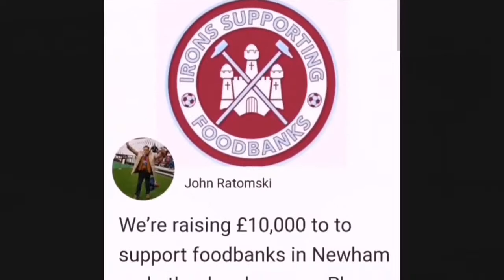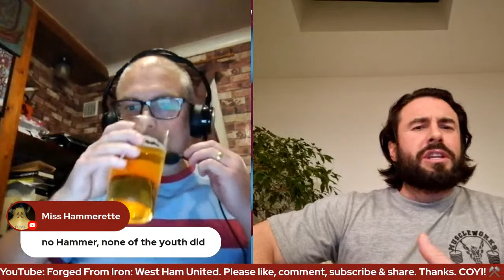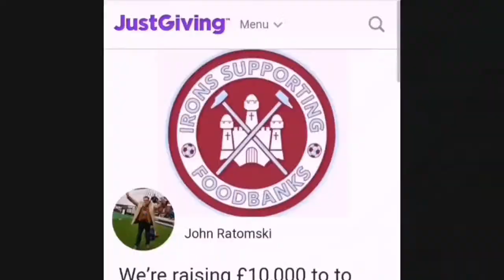ACADEMY TALK: LIVE! | U21S, U18S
The Gates Brothers discuss recent goings on with Kevin Keen's U18s & Mark Robson's U21.